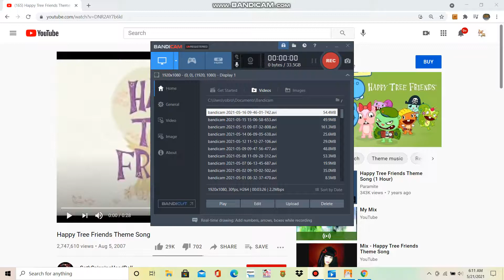Happy Tree Friends Cuddles In Animal Jam Classic